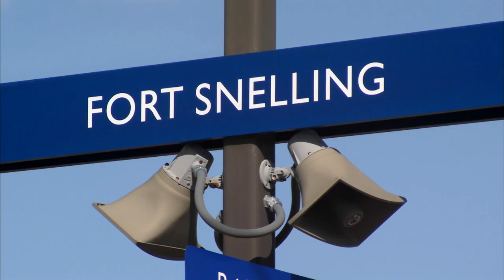"BURR: Building Utilization Review and Repurposing"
The Department of Veterans Affairs repurposes old properties to create new homes for homeless Veterans.
3:26 Minutes